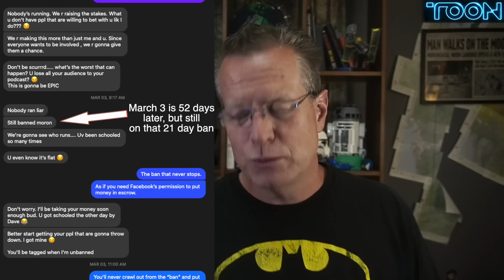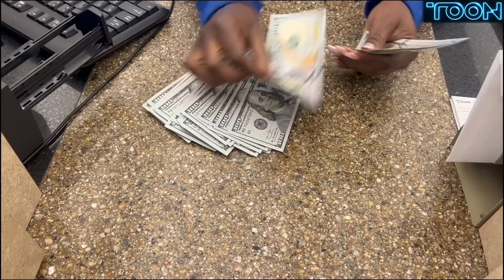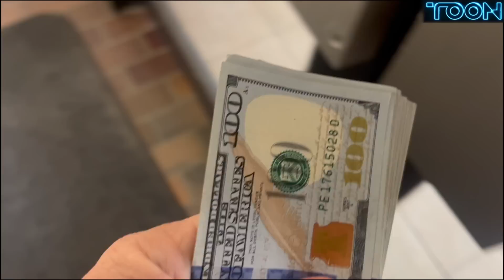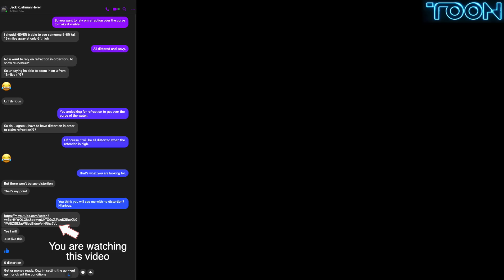WIll the 2nd Law be Broken?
Bitcoin: 18P3qU7q2vb1SPcgGTzxMHQrCQJE93Gsid